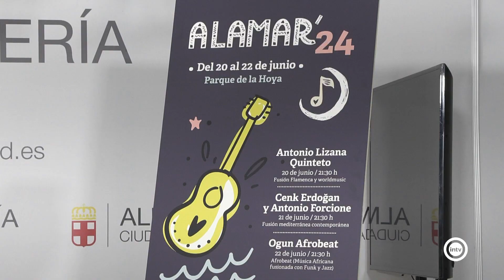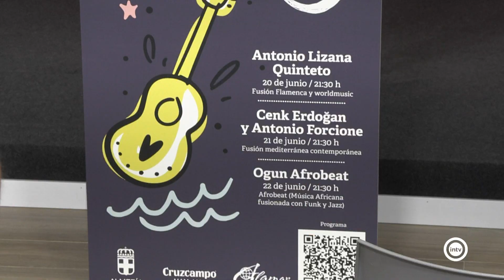El Festival de Músicas del Mundo 'Alamar' vuelve a Almería los días 20, 21 y 22 de junio con tre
El Festival Alamar es la antesala de la programación cultural del verano. Un atractivo para los almerienses y quienes nos visitan en estas fechas que este año nos propone tres conciertos en una nueva ubicación.